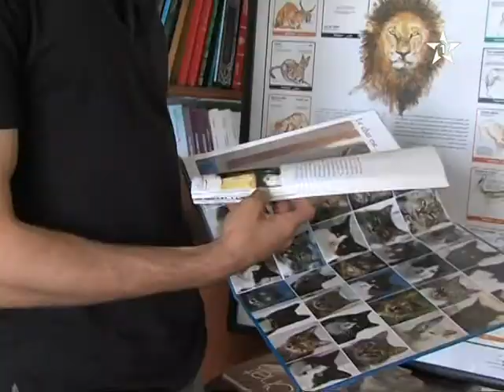Association de défense des animaux et de la nature Maroc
Interview de Ahmed TAZI avec la chaine marocaine "Al Oula"
L'émission « Ecologia » à la chaîne marocaine le 09/12/2012.
" ... On ne peut pas séparer les animaux de la nature ni de l'humain. Allah dit dans le Coran « Et les chevaux, les mulets et les ânes, pour que vous les montiez, et pour leur magnificence. Et Il crée ce que vous ne savez pas... »
Sourate 'Les abeilles'-verset 8. Tous ces animaux sauvages et domestiques sont créés pour nous, afin que nous prenions soin
d'eux; et pour la nature, afin d'établir l'équilibre environnemental et écologique..."